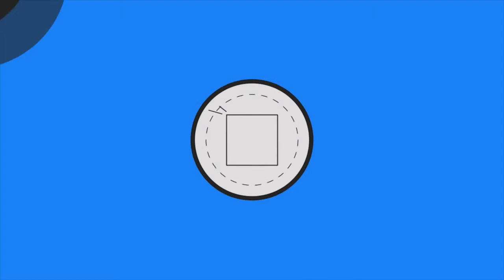Ryse Son of Rome Gameplay Walkthrough Part 1 - The Beginning (XBOX ONE)1080p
Ryse: Son of Rome (previously known as Codename Kingdoms and Ryse) is a third person hack and slash video game in development by German studio Crytek and to be published by Microsoft Studios as an Xbox One exclusive game. Ryse: Son of Rome's gameplay revolves around the control of a Roman general named Marius Titus. Titus is an experienced combat general, who leads squads of Roman infantry across the battlefield. Ryse: Son of Rome tells the story of the young Roman soldier Marius Titus who witnesses the murder of his family at the hands of barbarian bandits. Seeking revenge, he travels with the Roman army to Britannia where he proves himself a soldier of phenomenal skill and quickly rises through the ranks. As Marius leads the army against the barbarian horde, his quest unravels and he discovers that he must return to Rome to find his vengeance.